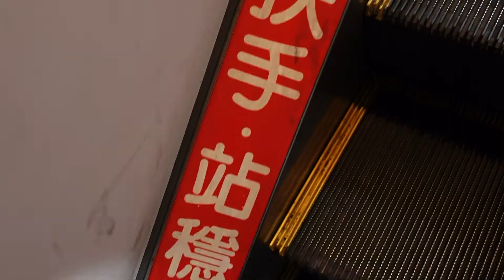VLOG哈創意2020∣【O的VLOG】2020萬聖節要到啦！老爸任務Action！【OAOVEP71】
台灣不知何時開始
為了迎合父母希望幼稚園有各種活動
各家幼稚園竟然開始過起萬聖節
小佑讀的幼稚園就會在當天去老街掃街遊行
意思是身為老爸的我
又要開始幫他張羅了...